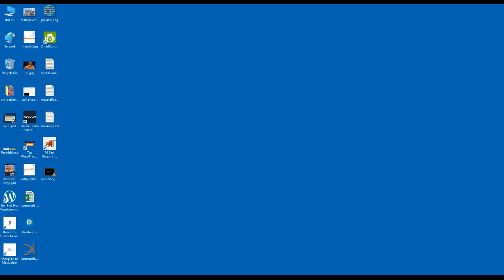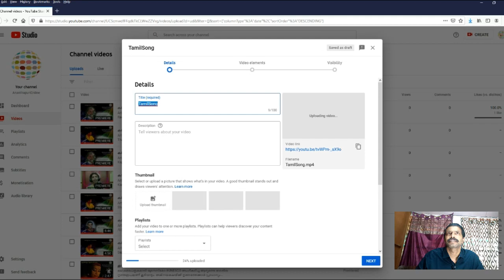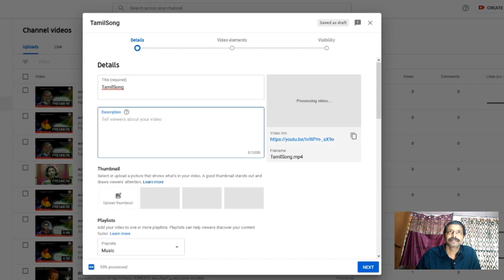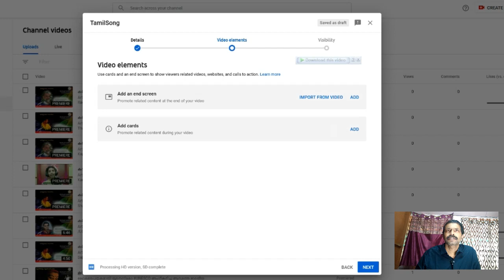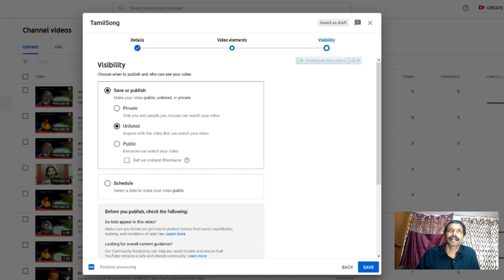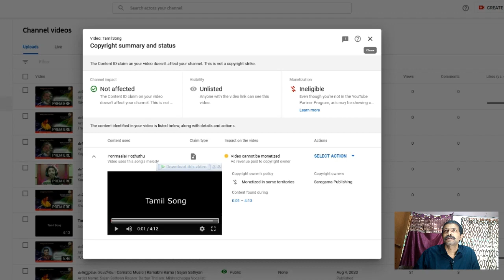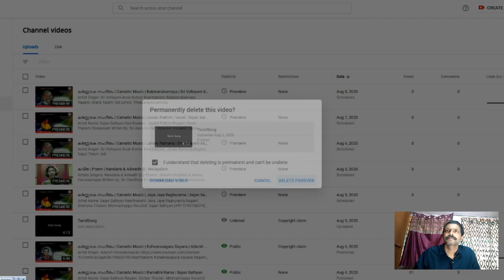Ananthapuri Online | Tech Tips | Copyright Claim | You Tube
കൂടുതൽ വീഡിയോകൾക്ക് ചാനൽ സബ്സ്ക്രൈബ് ചെയ്യൂ